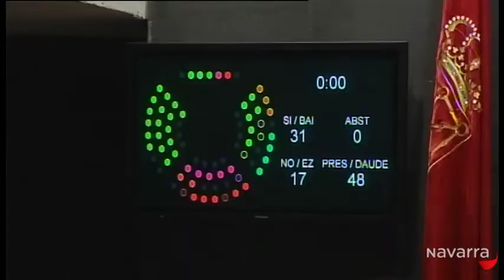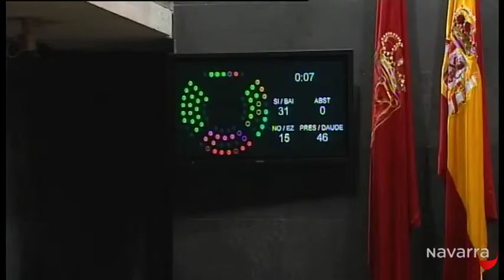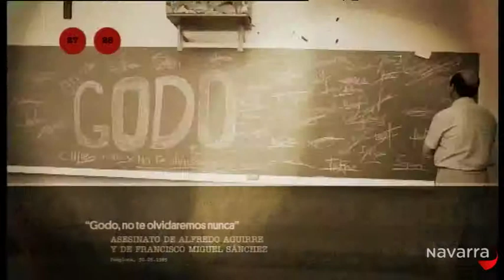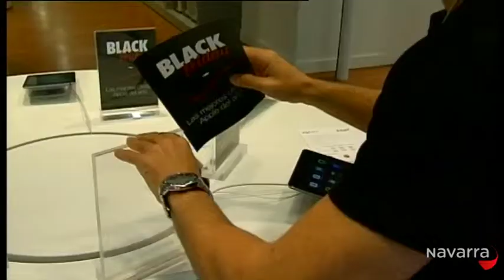Noticias Navarra 20.30 horas 27 noviembre 2014